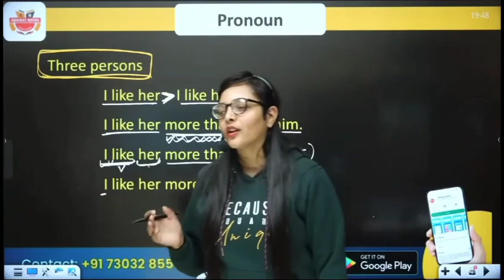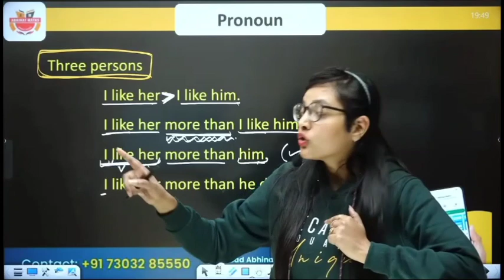Lover's story by rashika mam || rashika mam english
इस वीडियो को आप पूरा आखिर तक देखे सभी सवालों के जवाब मिल जायेगे|